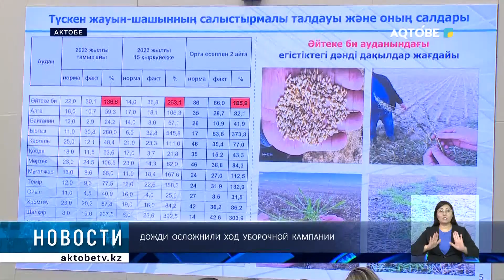Дожди осложнили ход уборочной кампании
Актуальные вопросы уборочной кампании были рассмотрены на совещании под председательством акима области Асхата Шахарова. На сегодня убрано около 213ти тысяч гектаров зерновых культур, средняя урожайность составила 10 целых 4 десятых центнера с гектара.

 Темпы сбора урожая замедляют дожди. Особо сложная ситуация в Айтекебийском районе, где на сегодня убрано лишь около 17ти процентов площади зерновых культур. С 21го августа в районе часто выпадают осадки, в результате уборочные работы остановлены.

 По данным управления сельского хозяйства, на сегодня доля прорастания зерна на полях по району составляет около 80ти процентов. Такое зерно пригодно только в качестве кормов для животных. Однако при этом остается открытым вопрос его сбыта.